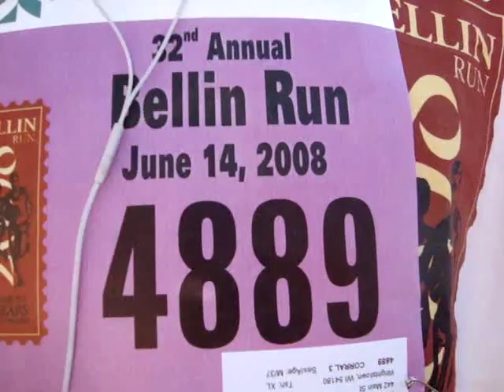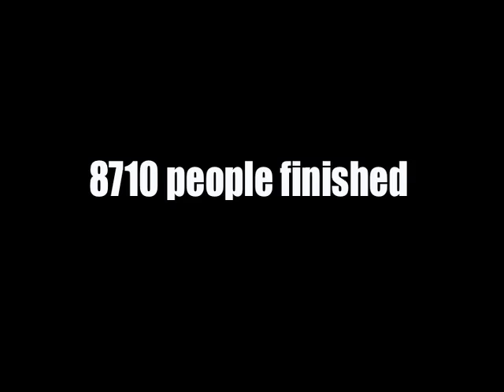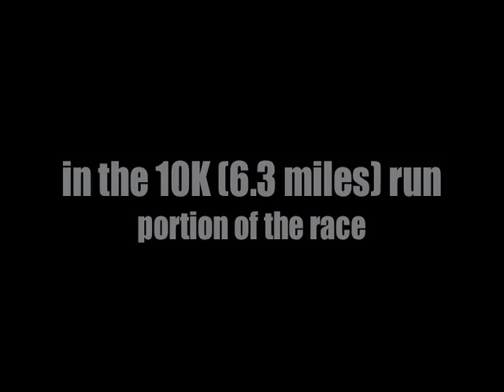The Bellin 10K Run 2008 (and How I Got Rick Rolled)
Over the week, I took part in the Bellin 10K Run 2008. They had over 15,000 people take part in this 32nd annual run. I've always heard about the Bellin, but this was my first time competing in it.

10K, by the way, is 6.2 miles.

How did I do? Well, to find that out, you'll have to watch the video! :)

Thanks to so many of you who have given me so much support with this running thing during 2008 so far! :)